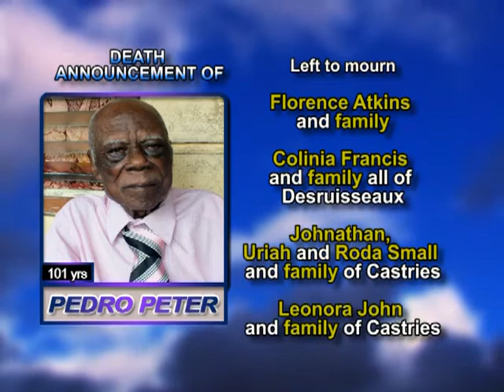Pedro Peter long